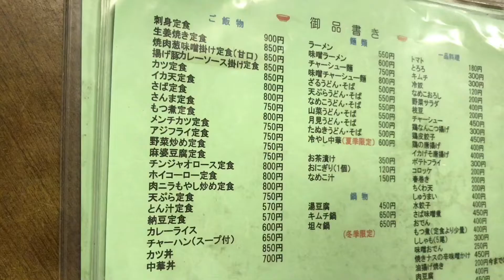ケンミンSHOW紹介店！大衆食堂あかしや！碓氷峠でトラックドライバーが集まる食堂！生姜焼き定食うまし！！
タカユキの昭和で時が止まっている店シリーズまた出ました〜